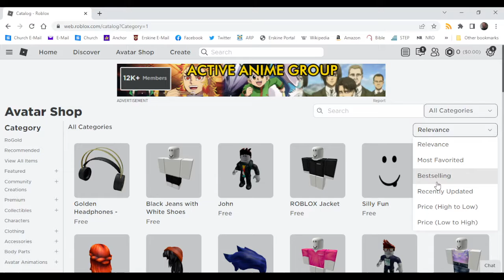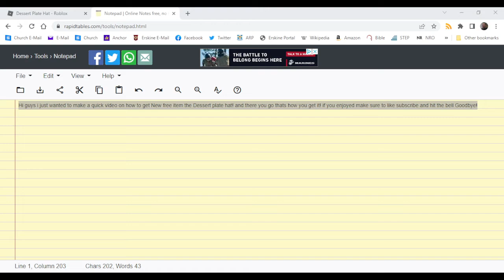*FREE ITEM* How to Get the Dessert Plate Hat On roblox!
Hi guys in this Video i will show you how to get the Dessert Plate hat For free!!